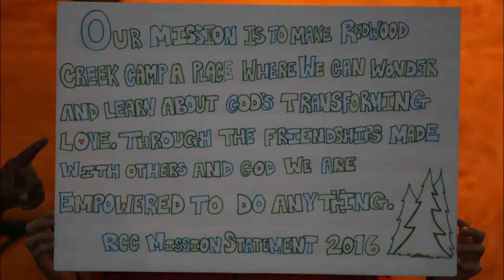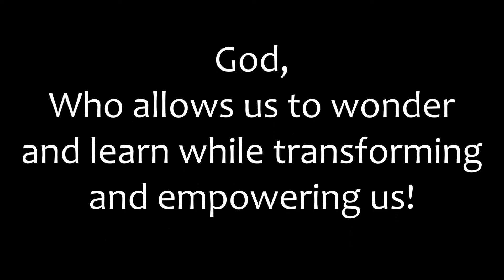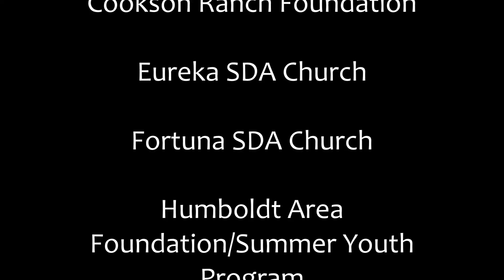Redwood Creek Summer Camp 2016 Week 1